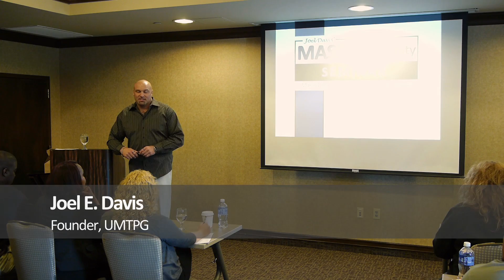Joel Davis' Medical Transportation "Mass Opportunity" Seminar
Joel Davis begins to discuss the growing opportunities in the medical transportation industry and how many providers are "sitting on a financial empire!"